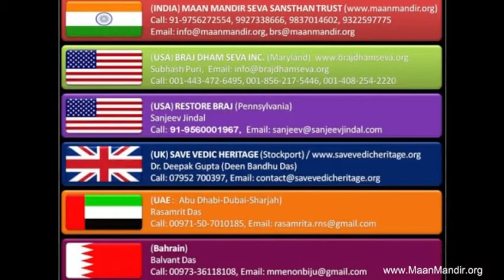am-2013-12-29-bhakti ki mahima by Bhaktasharan Ji(Shri Ramesh baba ji Maharaaj Maan mandir Barasana)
Morning Lecture  (AM) - Sharnagati
Dated: Dec 29,2013